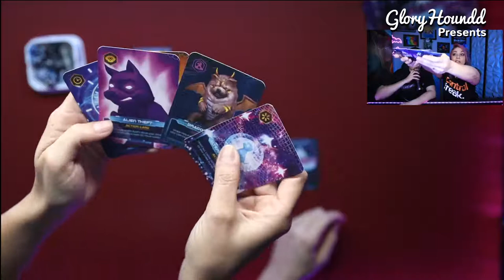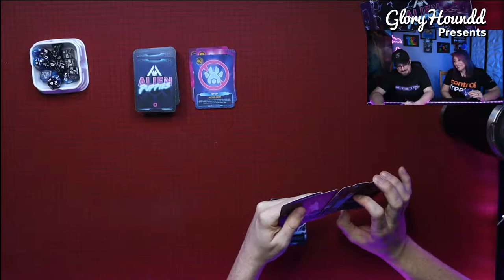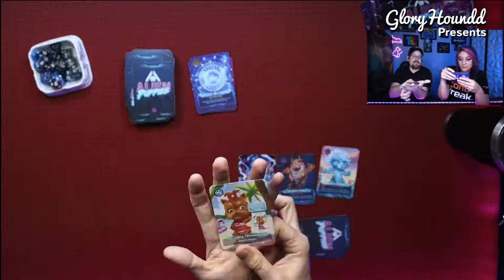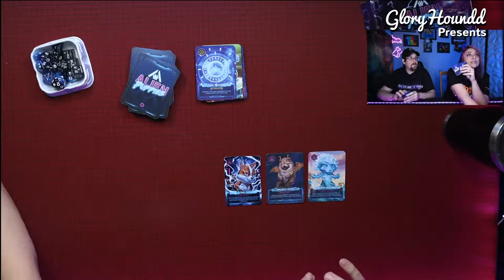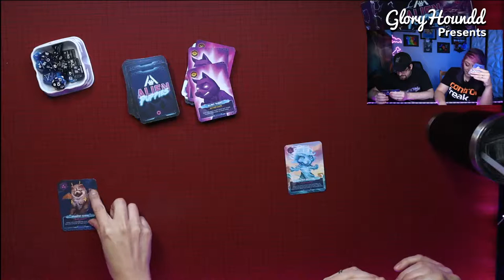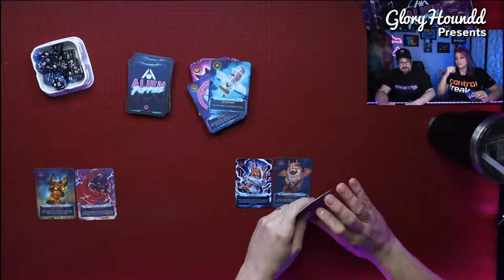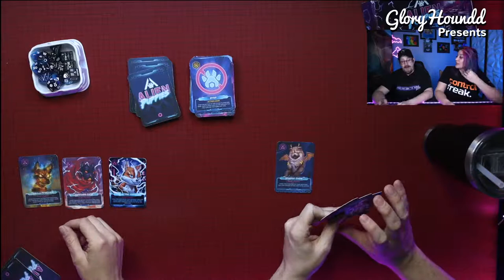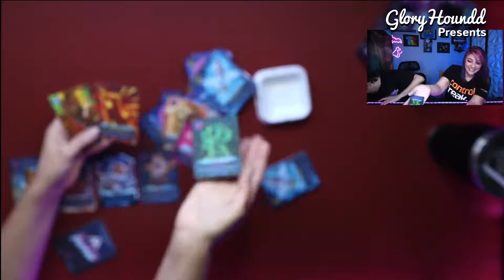Alien Puppies Playthrough!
In the not to distant future Puppies have taken over as the top species. These super smart puppies are space bound to prevent Barkmageddon! Will we be able to stop the end of the universe? Let's Play Alien Puppies Playthrough!

Gloryhoundd Presents a Board Game Battle Alien Puppies

Upbeat Dance
Summer Energetic